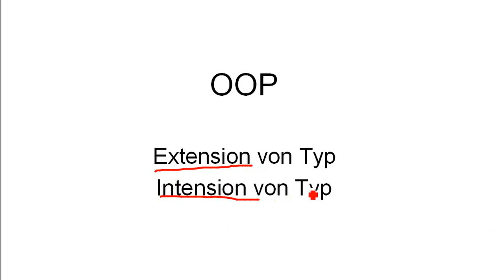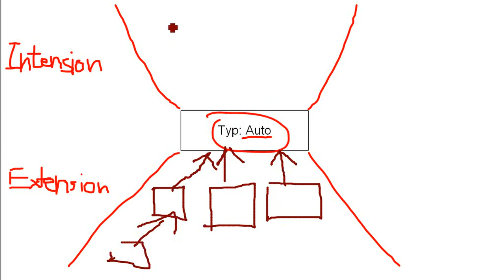OOP: Extension eines Typs / Intension eines Typ ( Korrektur in Beschreibung!)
1:44: "Intension sind dann die ganzen Objekte" → "Extension sind dann die ganzen Objekte"